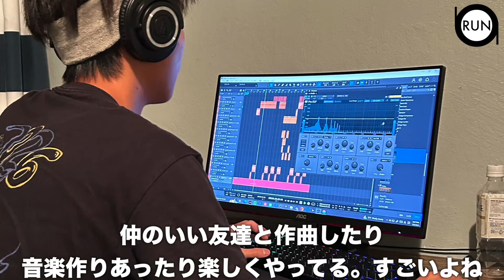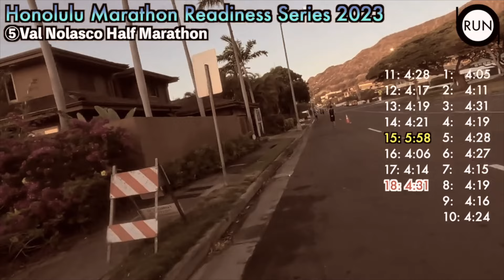チャンネル音楽担当15才息子のウクレレ新曲がカッコ良すぎて感動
曲→ 5:07　ぜひ感想を聞かせてください！チャンネルでレース動画で使用するBGMを作ってもらいましたが、走っている時にピッタリの気合いが入る曲ではないでしょうか。

配信は週２くらい（日本時間20時くらい）でやってます。